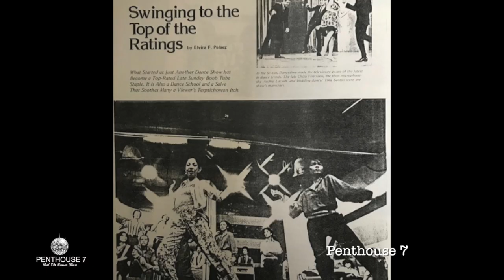PENTHOUSE 7 "CONVERSATIONS WITH ARCHIE" EPISODE 4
Dancing during the Martial Law years and its impact on the show.